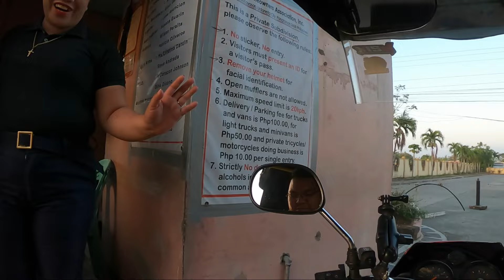Puro good pay naging pasahero ko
Maraming salamat sa inyong lahat mga ka Noypi 🙏🙏🙏